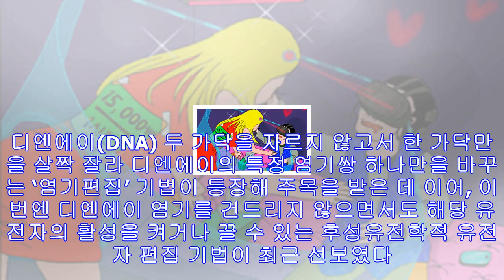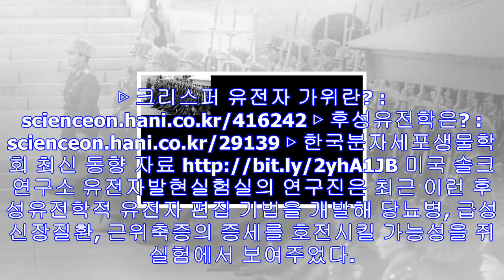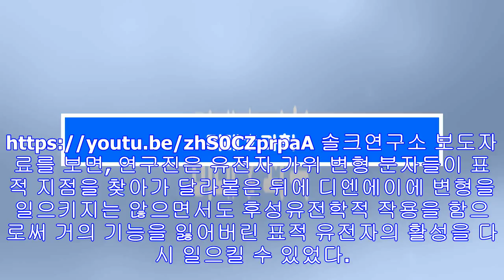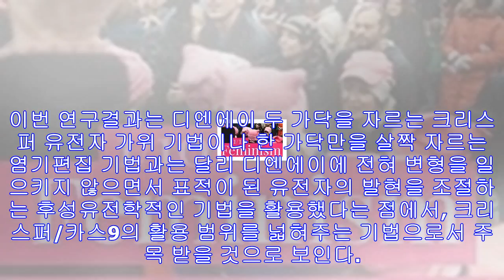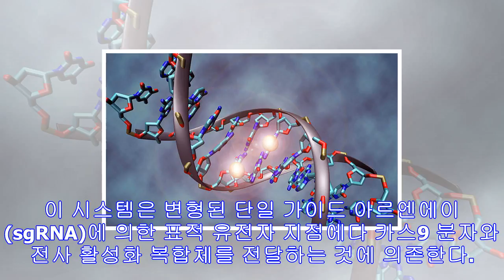‘자르지 않는 가위’ 유전자편집 기술 선봬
미래&과학과학 등록 :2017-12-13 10:07수정 :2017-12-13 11:09 이 그림은 '유전자 발현 조절' 작용을 하는 후성유전물질인 메틸기가 디엔에이 가닥에 달라붙어...